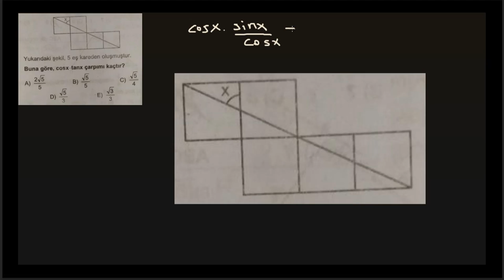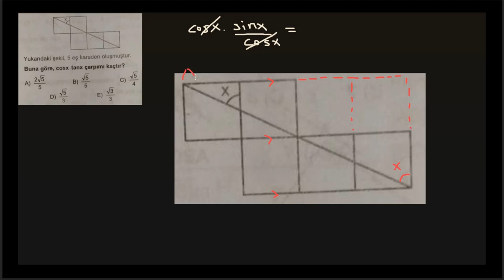Trigonometri | Seviye 1 | Soru 001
Diğer kanalımızı ziyaret etmeyi unutmayın.